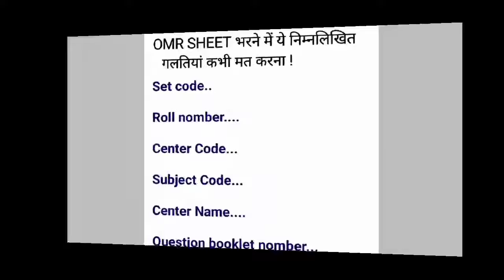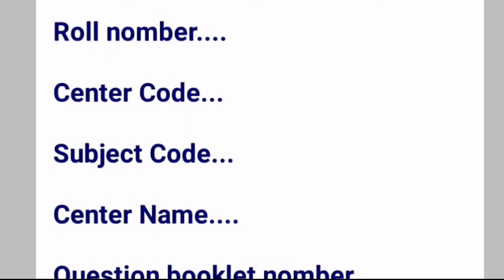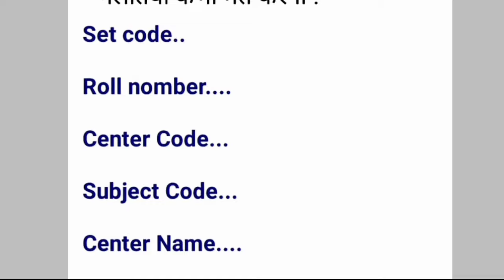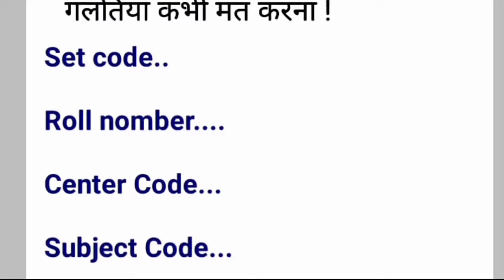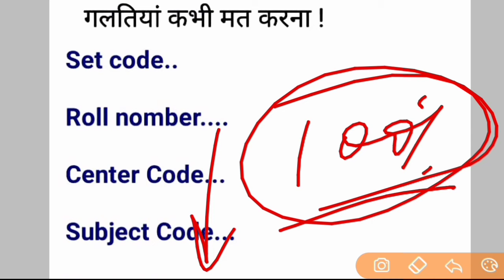किसी भी परीक्षा में omr sheet में ऐसे गलती किए हो तो रिज़ल्ट आयेगा। board exam OMR SHEET 2022।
bihar board exam 2022।
bihar board update। matric exam 2022।
inter exam update।
10th exam update।12th exam update।
omr sheet kaise bhare।
matric OMR SHEET kaise bhare।
inter omr sheet kaise bhare।
bihar board omr sheet kaise bhare।
bihar board matric OMR SHEET।
social science model paper answer।
matric model paper answer 2022।

Copyright Disclaimer under section 107 of the copyright act 1976, allowance is made for"fair use"for purposes such as criticism, comment ,news reporting, teaching scholarship, and research.fair use is a use permitted by copyright statute that might otherwise be infringing. non-profit, educational or personal use tips the balance in favour of fair use.